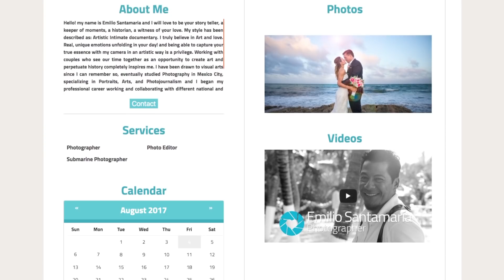PlayBusiness | Wedproduction | Videomarketing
La primer social-store de bodas, escoge a tu fotógrafo y cinematógrafo, contrata en línea y comparte tu boda!